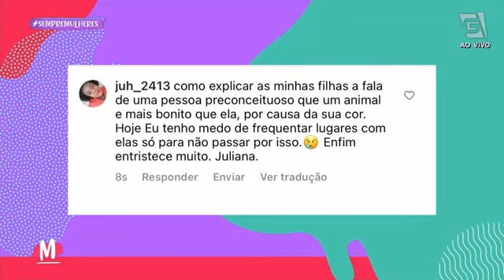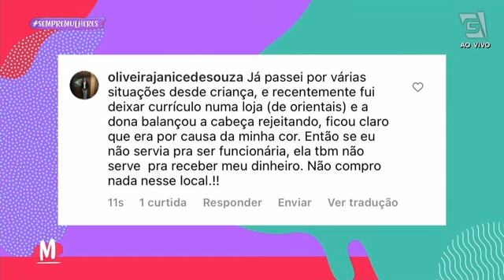Como combater o racismo na prática? - Mulheres (01/11/22)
A advogada Karolyne Utom e o ator Taiguara estão por aqui para um bate-papo sobre discriminação racial e o nosso papel na luta antirracista.